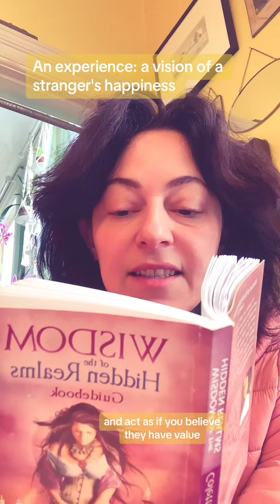How you view others is how you view yourself